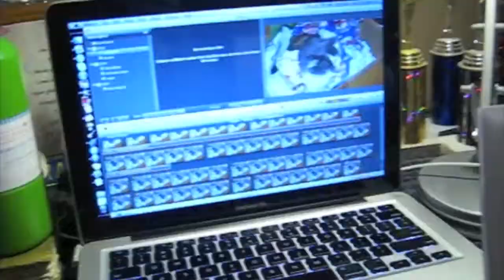"Your Hands" BLOOPERS!!!!!!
After weeks of trying to export this blooper video, i finally got it to work...mostly.  Theres one section that is without sound (what??) yeah I know don't ask. but other then that I think it worked!  Enjoy!